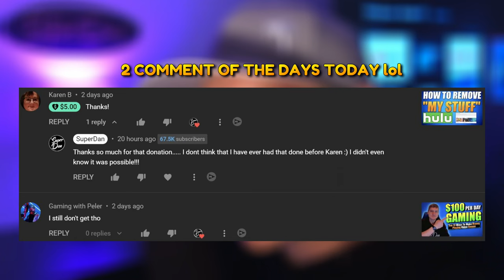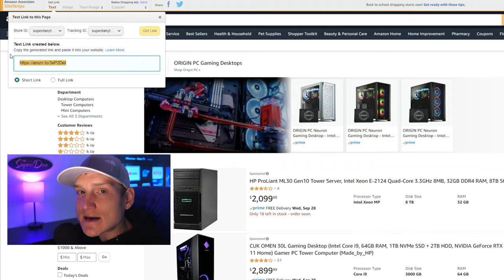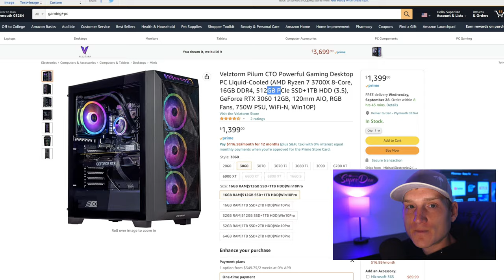How to ACTUALLY make Money Playing Video Games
Here is a quick guide / tutorial on the best Ways to make real life money online playing video games for PS4, PS5, XBOX, PC & Nintendo Switch